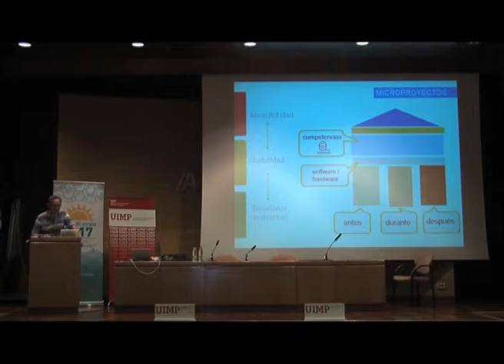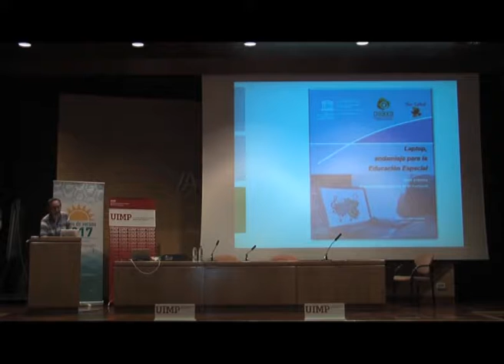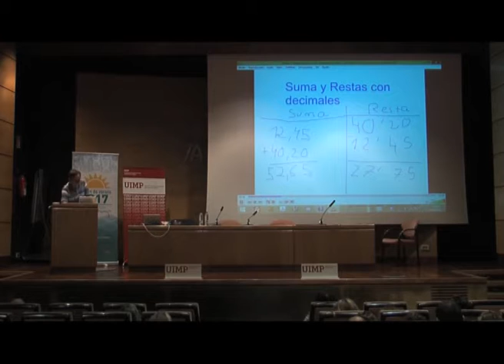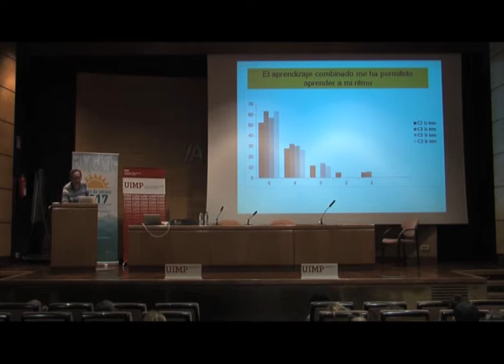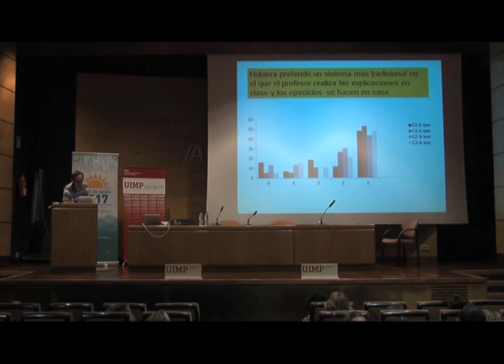Tecnologías, discapacidad y diversidad Parte 9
Rafael Sánchez nos explica en este fragmento diferentes mircoproyectos de inclusión, entre ellos los desarrollados con flipped classroom.